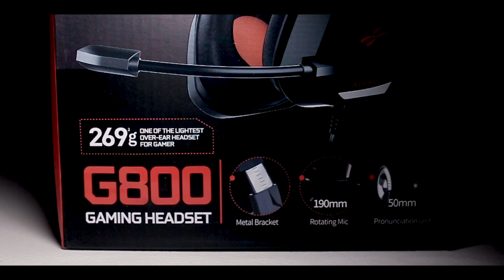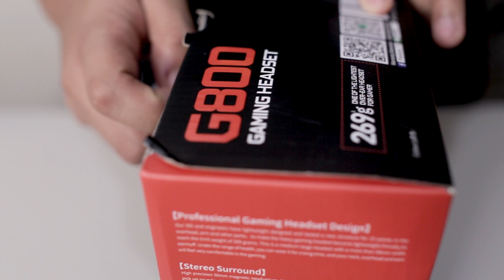SIR LEE REVIEW : PLEXTONE G800 Gaming Headset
Gaming headset review.

Kung may solid padala kayo:

#1 Mallari's Drive IBP Road Batasan Hills Quezon City.  1126 Philippines